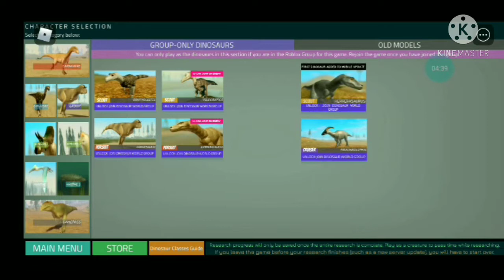Os modelos antigos voltaram + outros modelos antigos voltaram? |DINOSAUR WORLD| (#34) (PT/BR)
🗒️Créditos da intro: Rex Gamer